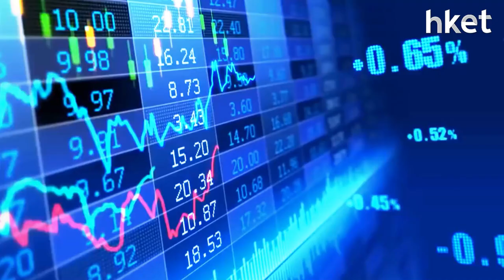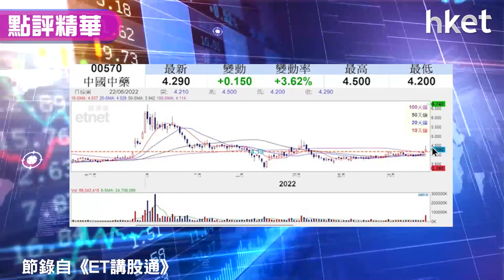【潛力股精選】孫運喜：中國中藥（00570）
中國中藥（00570）收市報4.29元，升3.62%。《iMoney》主編孫運喜指，中國中藥已升越下降軌，並且突破前浪頂阻力位4.2元，今日更抽穿100天線，陰陽燭現倒轉鎚頭走勢，料短線或先回吐，但中線走勢轉佳。重要支持區為3.8元至4.2元之間，宜候回吐近此支持區方吸納，並以3.8元止蝕，可博整固後再上衝甚麼價位？立即點擊收看／收聽。→【即睇買賣策略】